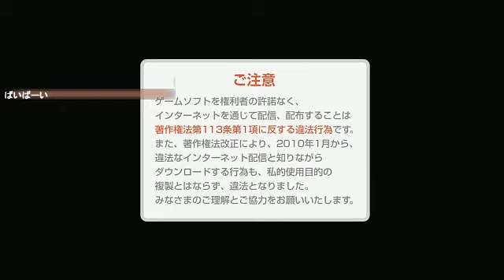【#6】ダークソウル3DLC【初見ぷれい】※3周目キャラで